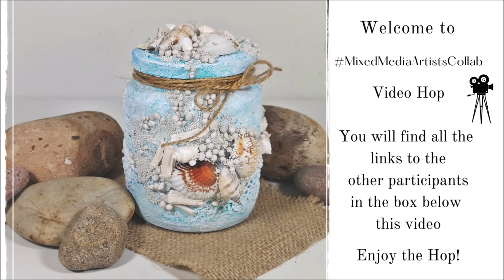MixedMediaArtistsCollab - Altered glass jar with Sea Shells & Treasures from the beach Video Hop 🎬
Do you like Mixed Media? Then I think you will enjoy the playlist with all my projects in MixedMediaArtistsCollab so far

Welcome to the MixedMediaArtistsCollab art video collaboration organized by Archana Sehgal from @Archu's Art World . We all artists came together to share our experience and mixed media techniques which will inspire you in multiple ways. There will be new video under this collaboration event on the 2nd Tuesday of every month starting from 9th November 2021.
If you get inspired by these amazing art videos/techniques then create your own project and use our hashtag MixedMediaArtistsCollab on your social media handles while publishing.Also Like our videos, Leave us a comment, and Yes!!
Enjoy the Hop!

• Acrylics in blue and turquoise
• Sea Shells and small pieces of wood

Time Chapter
00:00
00:15 Glass Jar and White Gesso
00:28 Leftovers lace & White Gesso
02:19 Acrylics dry brushing technique
04:24 Dry brushing with White Gesso
05:57 Decorations Sea Shell, wood, Art Stones
12:56 Hemp String
13:48 Photos